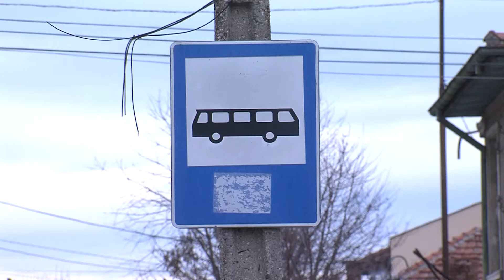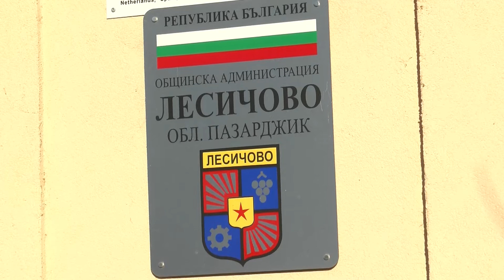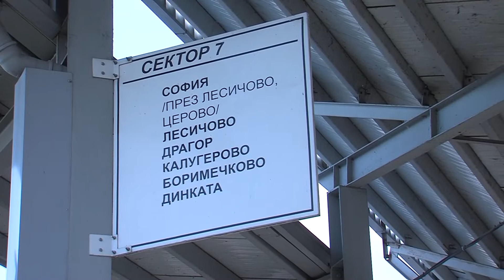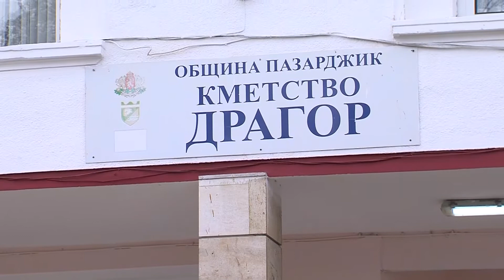Час пик - Транспортни неволи